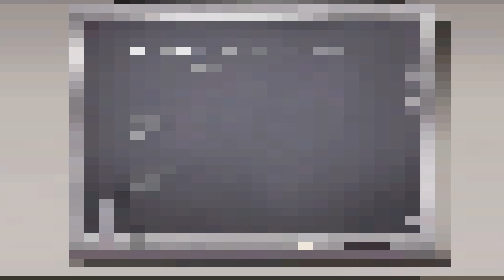TF2 is a good game.